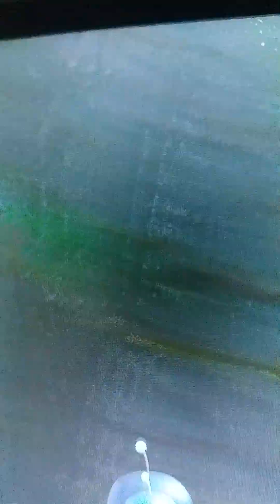Astro bot game play